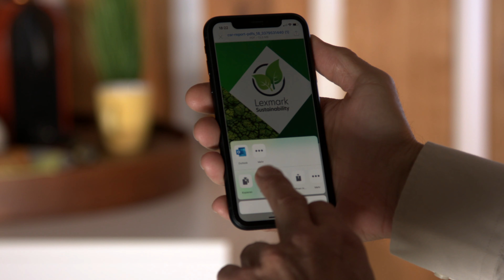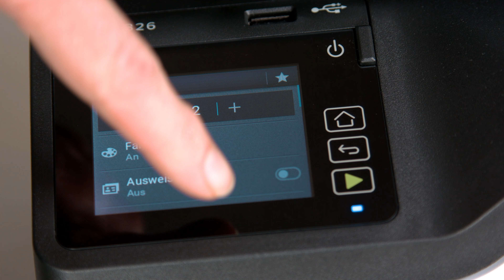Die 3er-Modelle der Lexmark GoLine Serie präsentiert von Oliver Schickedanz - MC3326adwe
In diesem Produktvideo erklärt Oliver Schickedanz, Account Manager Channel Sales Lexmark die Vorteile der Lexmark GO Line™ Serie am Farb-Laserdrucker MC3326adwe.

Lexmark entwickelt innovative IoT- und Cloud-fähige Imaging-Technologien, die Kunden weltweit dabei helfen, ihre Vision eines einfachen, sicheren, kostengünstigen und nachhaltigen Drucks zu verwirklichen.